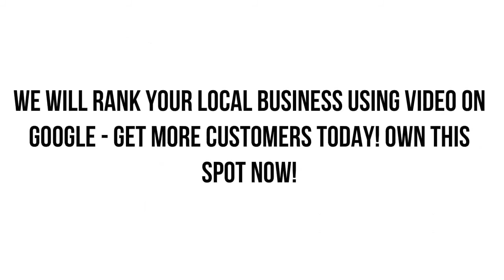Best Plumber in Parker AZ - YouTube